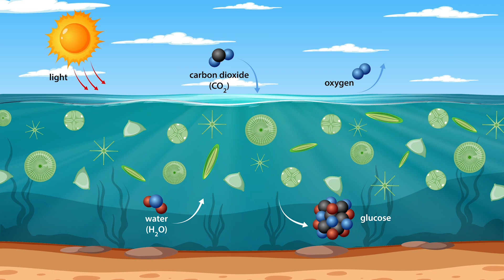Our Ocean – The Lungs of the Planet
In the last Ocean video, we plunged beneath the waves to uncover the incredible diversity of life in our ocean—from colourful coral reefs to glowing creatures of the deep, from icy polar seas to vast open waters.

We saw that the ocean isn’t just one world, but many—each teeming with life, each connected to the delicate balance of our planet.

In this video, we'll explore the significance and importance of the ocean to people—our existence and our way of life.

The ocean doesn’t just give us beautiful beaches and crashing waves—it helps us breathe. Scattered throughout the ocean and floating near the surface are tiny, microscopic, plant-like organisms called phytoplankton. Using sunlight to produce energy, just as plants on land do, they take in carbon dioxide and water to produce food in the form of glucose and release oxygen in the process.

In fact, more than half of the oxygen in the air we breathe comes from the ocean—mostly from phytoplankton and other photosynthesising algae. Phytoplankton are found in every part of our ocean, and in nutrient-rich areas, their blooms can stretch for hundreds of kilometres.

By photosynthesising day in and day out, they not only provide us with oxygen but also help absorb carbon dioxide from the atmosphere, playing a quiet but powerful role in slowing climate change.

But phytoplankton aren’t just important for the air—they’re also the first link in the ocean’s food chain. Tiny animals like krill and small fish feed on them, and those animals are eaten by bigger fish, marine invertebrates, and marine mammals like dolphins, sea lions, and whales. This rich and complex food web supports life all across the ocean—including the seafood relied on by billions of people around the world.